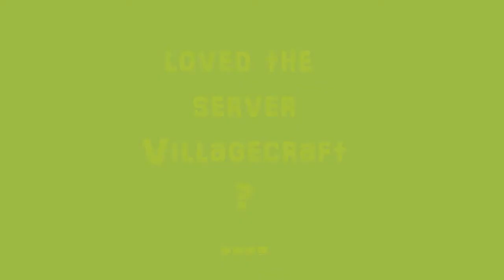Minecraft bukkit server Cracked - Villagecraft 24/7 (1.7.4)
NOTE this server is now updated and changed so all seen is invalid

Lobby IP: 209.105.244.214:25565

Villagecraft Mega is a second server of the famous villagecraft server

This server is the same as villagecraft and has to strict rules to protect you and the server!
theres lots of friendly staff helping you in ways they can
other than another survival server this is also a Minigame server with more to play!
If you get greifed also ask an admin to help you! they will help you roll back the greifed area

~~~RULES OF SERVER~~~
1. Do not RAID/GRIFEF
2. Do not PVP outside arena
3. Do not abuse commands that you have!
4. No bullying, No Trolling, No insulting
5. Do not advertise anything
6. Don't use excessive CAPS LOCKS
7. Do not spam Chat
8. Do not ask for Ranks or "OP"
9. No offensive Skins!
10. Do not by-pass swear plugin!
11. Do not use gm to build for other people
12. Do not talk about Religion/Race
13. Staff can not give items!
14. Gamemode people can not drop items!
15. VIP are not allowed to abuse power!
16. Ask before you /tp to some one!
17. Do not spam with /tpa or /tell
18. Do not annoy staff or players.
19. Do not use any HACK or MODS that are not on list bellow:
      -Optifine
      -Rei's minimap
      -Too many items for recipe
      -Shaders mod
      -HD texture packs mods
(if you are not sure if you can use it ask on forums and if mods is ok we will add it on list any hacking mods like nodus or xray will get you banned soon or later!)
20. Do not use evil or offensive name!
21. Please speak English or use /tell
22. Do not tp or warp or log out when pvp!
23. Do not use god items! If we found that you have it means ban! (no excuse)
24. Do not try to get out of spawn!

Joins us now!